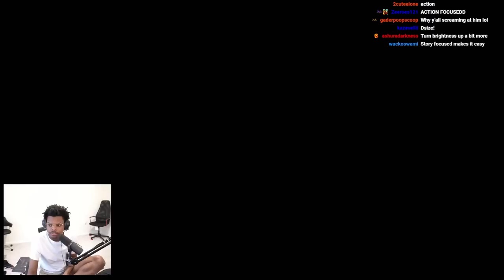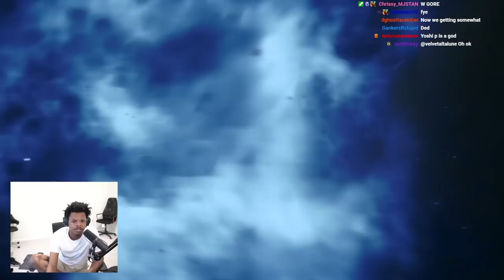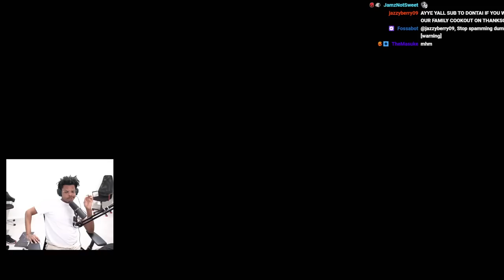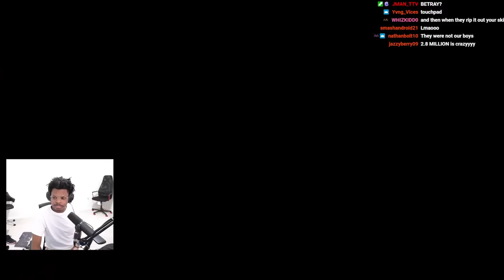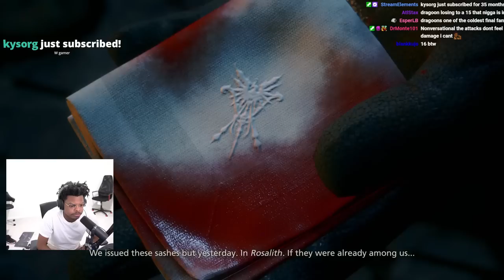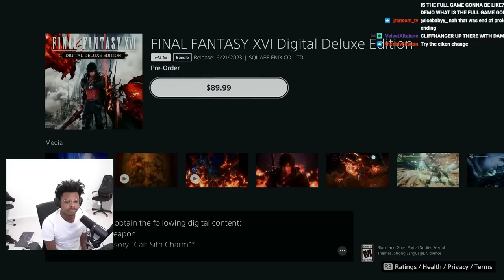DO NOT SLEEP ON THIS! | Final Fantasy XVI | Demo